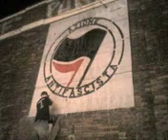Original "Bella Ciao"Goosebumps Cheguevera original photos(rare version)